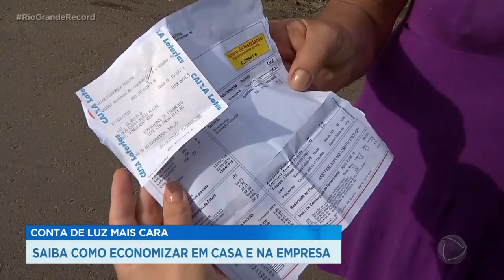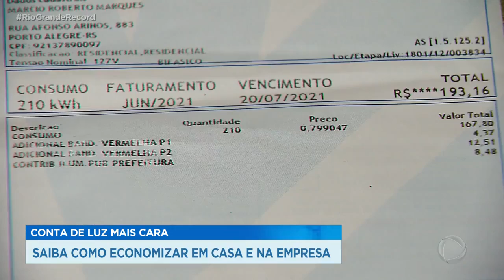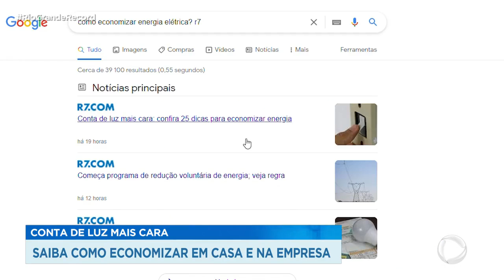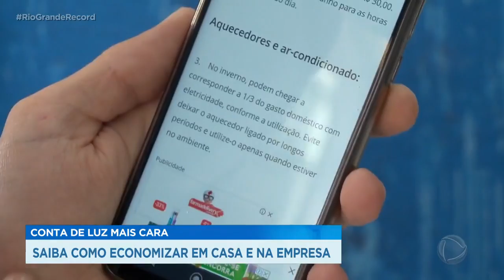Conta de luz mais cara: saiba como economizar em casa e na empresa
A partir de hoje a conta de energia elétrica está mais cara. Uma nova taxa foi criada pelo Governo Federal para compensar a crise hídrica, que aumenta os custos da produção de energia. Quem conseguir economizar luz vai ter desconto na fatura no ano que vem.